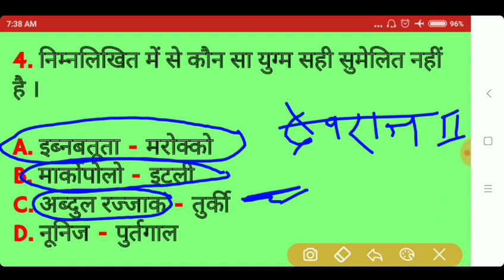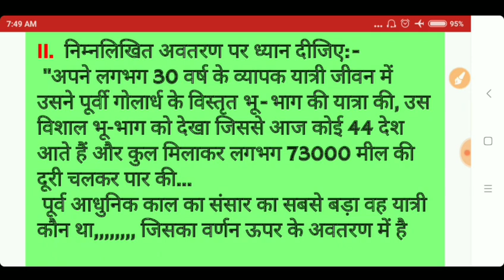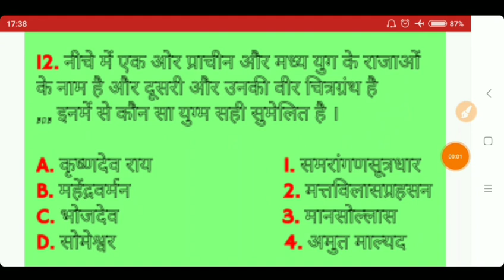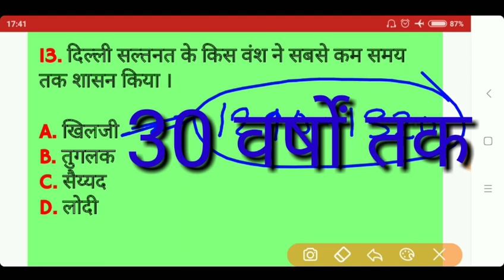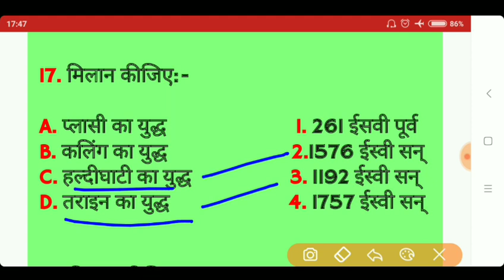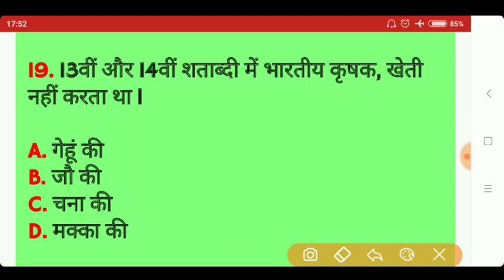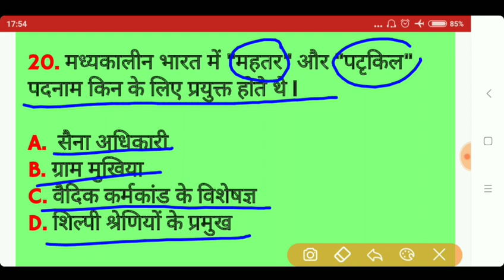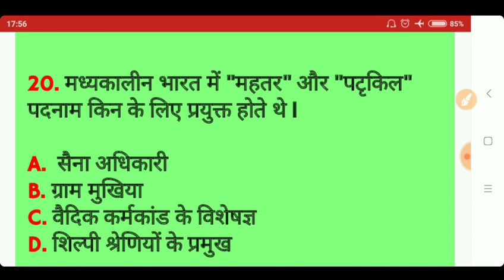Saltanat kalin vividh ka question | Special questions saltnat | दिल्ली सल्तनत का विविध स्पेशल प्रश्न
Is video me दिल्ली सल्तनत का Vividh का वस्तुनिष्ठ प्रश्न द्वारा पूरे पाठ को समझाया गया l

Saltanat kalin vividh ka question is video me add kiya gya h

हौसला रख कोशिश का वो तीर जिंदा रख,

हार जा चाहे जिंदगी में सब कुछ, मगर फिर से जीतने की उम्मीद जिंदा रख,

Wel Come

My you tube chainal,

Upsc, Bpsc, All Pcs, Railway, Banking, Gdc,

आपकी सफलता का मैं ईश्वर से  कामना करता हूं।

Currents affairs 2019

Join my

Thanks

समस्याओं से मत डरो  वह आपको तोड़ने नहीं बल्कि मजबूत  बनाने आती है